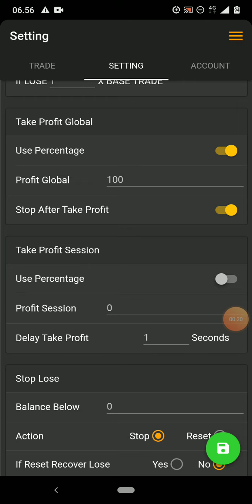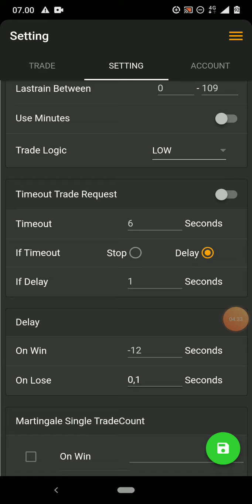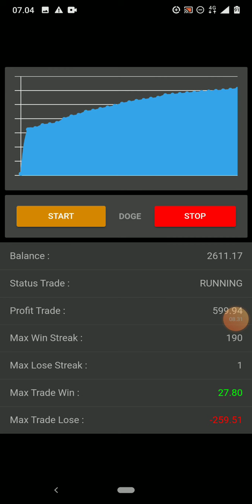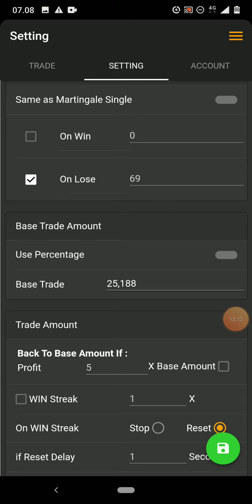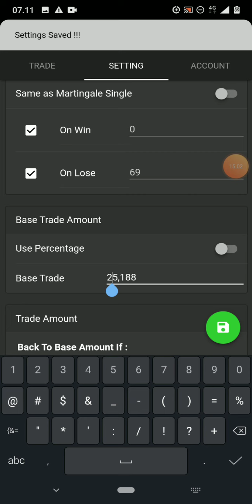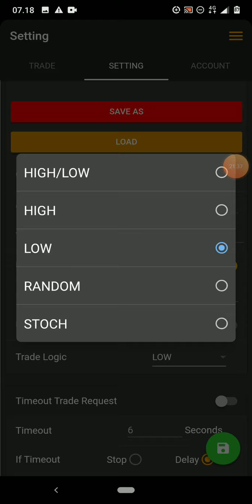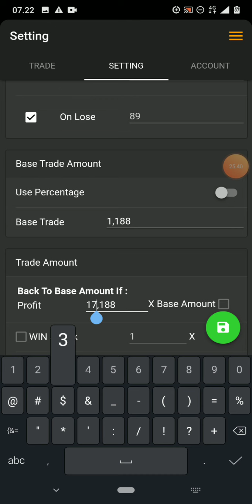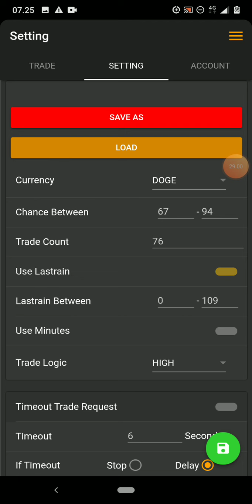Teknik mengatasi Los cara santuy 913PRO B188 913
Dalam video kali ini menunjukan Teknik mengatasi Los cara santuy 913PRO B188 913 sampai bisa profit 300% lebih. Yg mau teknik nya silahkan simak video sampai tuntas.
Para pemburu cryptocurrancy yg belom menggunakan 913PRO B188 913 segera manfaat kan pasilitas ini. BAGI yg mau menggunakan bot B188 Silahkan langsung daftar di sini GRATIS👇

Bagi yg mau langsung Aktifasi B188 PRO silahkan berkomentar.
Atau langsung lakukan Aktifasi sendiri di dalam aplikasi B188.

BAGI kalian yg mau langsung menggunakan Bot 913PRO 913 silahkan klik link di bawah ini 👇
Atau yg masih penasaran yg ingin ber tanya2 silahkan ber komentar.